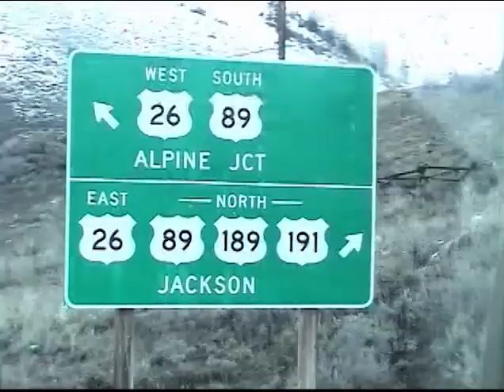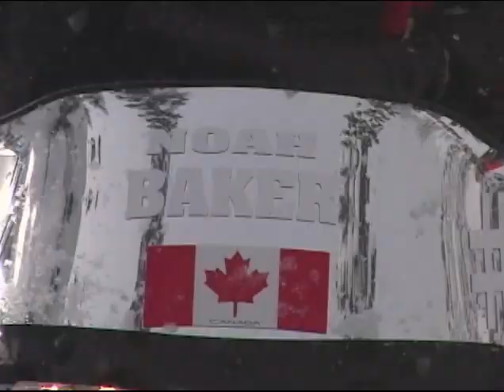SLEDZ The Movie 2002 WITH BONUS SNOWMOBILE FOOTAGE (old 2002 TV screen size)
SLEDZ  The Movie 2002 (crazy snowmobile video footage from the 2002 retail VHS video).
- Includes extra race footage from Pro Snowmobile Hill Climb races over 20 years ago, including Coquihalla, Sun Peaks, Apex, and more (British Columbia).
- The incredible Pemberton Icefields
- Brohm Ridge
- Insane footage from Jackson Hole World Championship 2002
- The first snowmobile backflip in front of an audience
- Hilarious home videos provided by riders from all over BC

Chuck